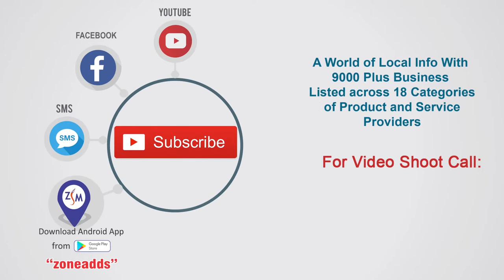Durga Maa Celebration at Cherlapally 2019 | zoneadds.com